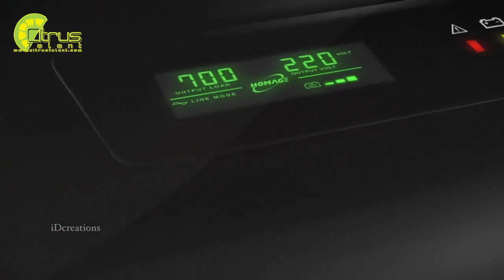Homage Inverter TVC 2015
Styled by faraz sheikh